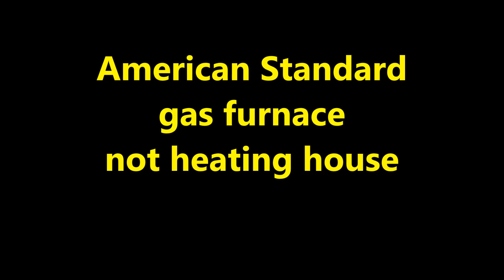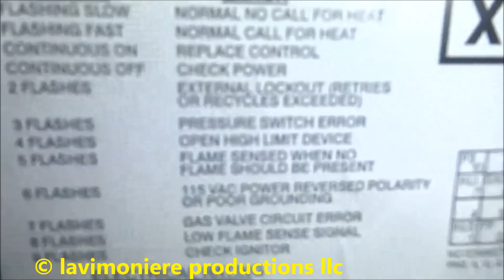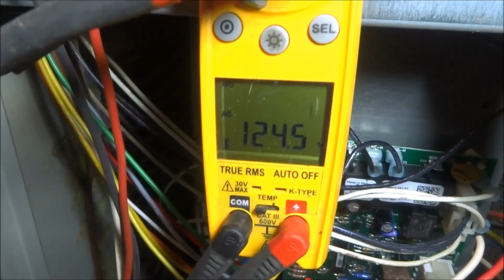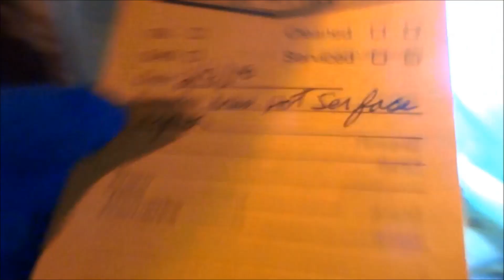American Standard gas furnace not heating house